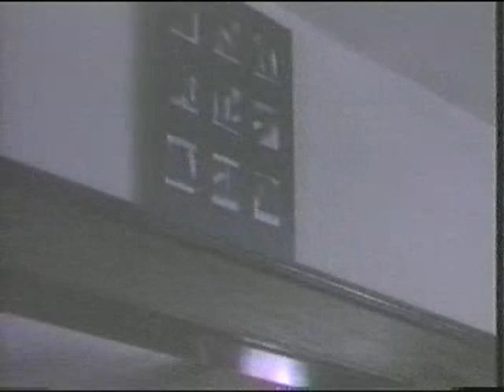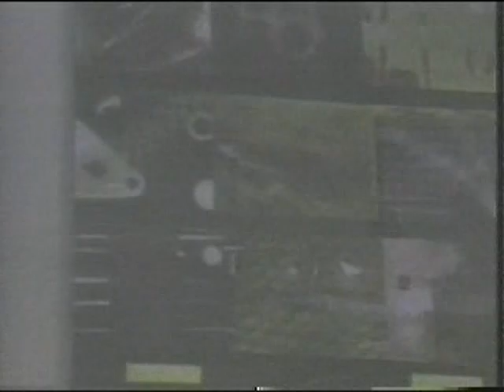PAT DOYLE in STUDIO WORKS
Video tour featuring Fort Wayne, IN artist Pat Doyle.  Produced by Pete Prowant and Beth Machall in 1989.  "The transformer is you."